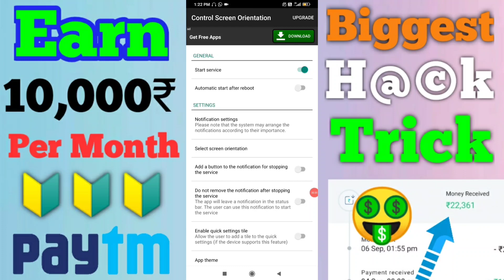MX Player Auto Win Trick | Mx Player H@ck Trick 2020 | Mx Player 100% Win Trick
MX Player Auto Win Trick | Mx Player Hack Trick 2020 | Mx Player 100% Win Trick | Mx Player Hack

🔴CONTENT COVER🔴
mx player hack
mx player mod apk
mx player win trick
mx player new update
mx player live redeem
Mx player mini jump mod
How to hack mini jump game
Mini jump game mod in mx player
mx player Mini jump hack
Mini jump game hack in mx player
Mx player unlimited trick in mini jump
Mini jump game unlimited trick
 Mini jump mx player hack

▬▬▬▬▬▬ ❴✪❵ ▬▬▬▬▬▬ ◆ ᴅɪsᴄʟᴀɪᴍᴇʀ - ᴛʜɪs ᴄʜᴀɴɴᴇʟ ᴅᴏᴇs ɴᴏᴛ ᴘʀᴏᴍᴏᴛᴇ ᴀɴʏ ᴛʏᴘᴇ ᴏғ ɪʟʟᴇɢᴀʟ, ᴏғғᴇɴsɪᴠᴇ ᴀɴᴅ ᴠɪᴏʟᴇɴᴄᴇ.ᴀʟʟ ᴄᴏɴᴛᴇɴᴛ ɪɴ ᴛʜɪs ᴄʜᴀɴɴᴇʟ ɪs sᴛʀɪᴄᴛʟʏ ғᴏʀ ᴇᴅᴜᴄᴀᴛɪᴏɴᴀʟ ᴀɴᴅ ᴇɴᴛᴇʀᴛᴀɪɴᴍᴇɴᴛ ᴘᴜʀᴘᴏsᴇs.Copyright Disclaimer Under Section 107 of the Copyright Act 1976, allowance is made for "fair use" for purposes such as criticism, comment, news reporting, teaching, scholarship, and research.